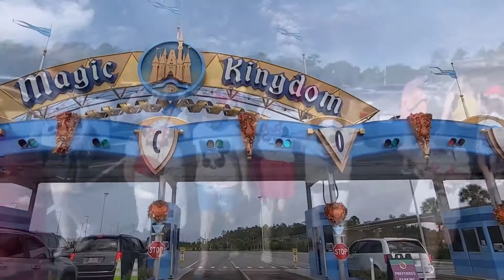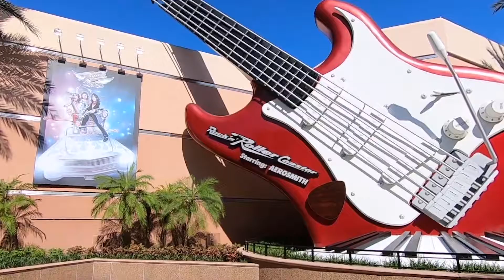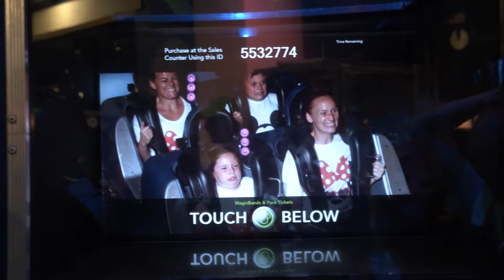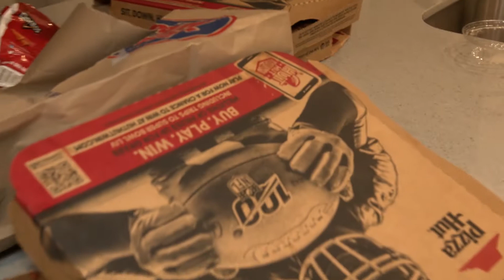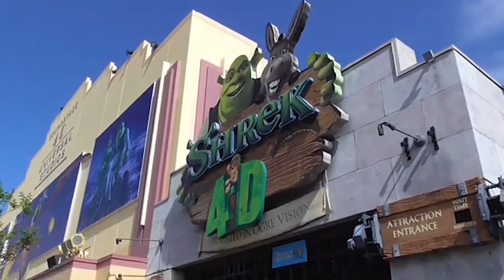Terri Mangan trip to Orlando